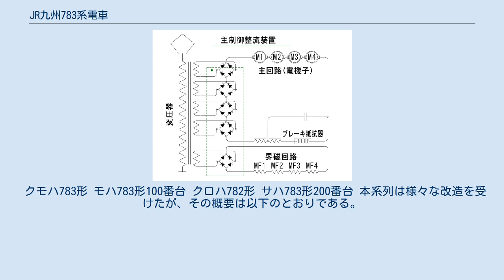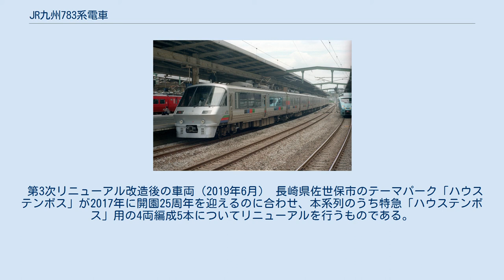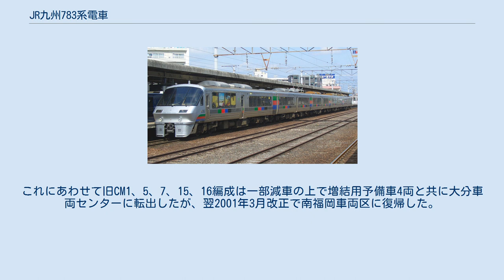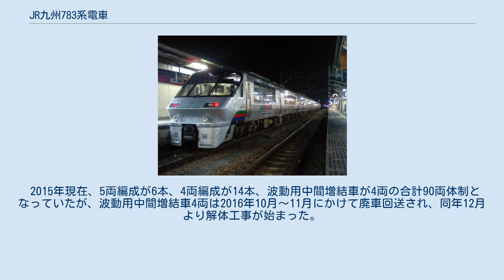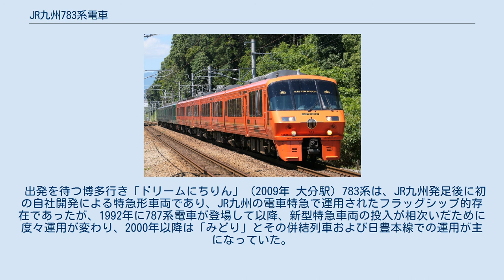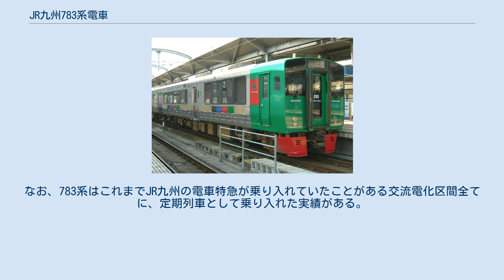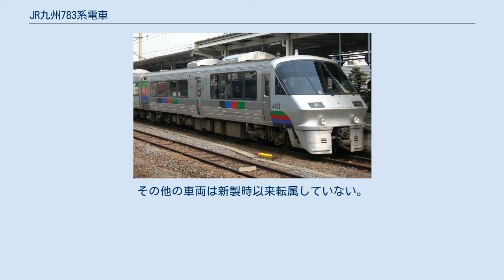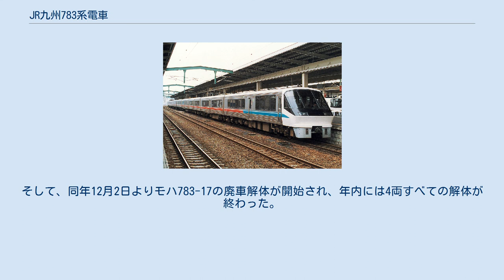JR九州783系電車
783系電車（783けいでんしゃ）は、九州旅客鉄道（JR九州）の交流特急形電車。
「ハイパーサルーン」の愛称を持つ。
国鉄分割民営化後にJRグループ初の新型特急車両として、1988年（昭和63年）3月13日に営業運転を開始した。
 本系列の開発当時、九州地方では都市が点在している都合、高速道路網の急速な整備が進行していた。
こうした背景から競合他交通機関（自家用車や高速バスなど）は発達しており、本来ならば十分に競争力を持つ特急車両が必要であった。
JR九州が国鉄から承継した485系電車は最大でも製造後20年程度であったが、サービス水準が低く、また今後の速度向上も望めなかった。
そこで新しい設計思想を取り入れた車両として開発されたのが本系列である。
JR九州としては初の新造特急形電車であるが、車両自体の開発計画は日本国有鉄道（国鉄）時代末期の1986年（昭和61年）夏にまで遡ることができる。
設計には国鉄末期に開発された新しい技術を多く取り入れている。
485系電車と比べると居住性は大幅に改善され、また130 km/h運転を前提として設計されたのも特徴である。
 JRグループとして初の新型車両ということもあり、登場時は大いに注目を集めた。
 この節では、製造時の構成について述べる。
 軽量なオールステンレス車体が採用された。
乗降扉とデッキを車体中央部に配し、各車両の客室を前後に分割しているところが、一般的な車端部に乗降扉を設ける他の特急形車両と大きく異なっている。
客室側窓の上下寸法は従来の485系に比べてグリーン車は70 %、普通車は35 %拡大されており、客室からの展望に配慮された。
先頭車の前頭部は普通鋼製で、スピード感を持たせるため大型の前面窓には50度の傾斜角がつけられ、客室からの前面展望を可能とするため、運転台と客室との間の仕切り壁を低くするとともに、客室の腰掛部分の床面を通路より200 mm高くしている。
 車体断面は、211系電車等のステンレス製近郊形電車と同一とされ、全員着席を前提として車体断面を縮小した従来の一般的な特急形車両と比べて、車内空間が大きくなっている。
 車体色はステンレス部分は無塗装で、側面窓下に赤色と白色の帯が入っている。
普通鋼製の先頭車前頭部は白色に塗装されているが、クモハ783形は先頭部正面まで帯が回り込んでいるのに対し、クロ782形およびクロハ782形では側面の運転席下部で帯が途切れており、正面までは回り込んでいない。
また、「かもめ」用として製造されたグループの先頭車（クモハ783-10・14、クロ782-5・8で、4両とも日立製作所製）は、前頭部から乗降扉までの帯色が水色になっている。
また側面窓の間柱は黒く塗装されており、連続窓風の外観としている。
 台車は、電動車にはDT50Q形を、制御車・付随車にはTR235Q形を採用している。
これらは205系電車以来採用されているDT50形・TR235形空気ばね式軽量ボルスタレス台車に、ヨーダンパ追加など若干の設計変更を加えたものである。
 主回路構成。
サイリスタ連続位相制御により4個の電動機を制御する。
電機子 (M1-M4) 制御用の主回路のほか、界磁 (MF1-MF4) 制御用の回路を別途備えた他励方式で、交流回生ブレーキを可能とする。
 電動車は、1両単位で必要な装備をすべて搭載する1M方式を採用した。
主回路制御方式としてサイリスタ連続位相制御を用い、1両あたり4個の主電動機（直流整流子電動機）を駆動する。
主電動機は当時の電車として一般的な直巻整流子電動機（電機子と界磁が直列）ではなく、界磁を電機子と並列配置した他励方式としている。
サイリスタ連続位相制御に使用されている主制御整流装置は、2次側に電機子制御用の主回路用ブリッジ整流回路を4つ（ブリッジすべてがサイリスタで構成されているサイリスタ純ブリッジを採用している）のほか、界磁制御用のブリッジ整流回路を1つ（サイリスタとダイオードで構成されたサイリスタ・ダイオード混合ブリッジを採用している）を備えており、ともに連続位相制御を行なって交流回生ブレーキを可能とする構成である。
このシステムは713系電車を基本としたものだが、主制御整流装置の小型軽量化が図られている。
 ブレーキシステムには電気指令式ブレーキを採用し、回生ブレーキトルクを制御器内で演算して不足分を空気ブレーキ...